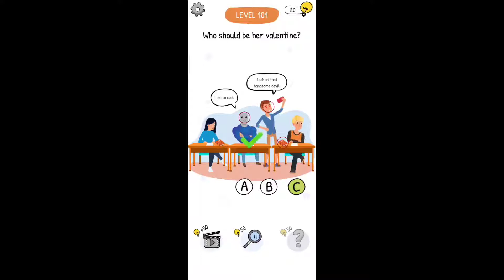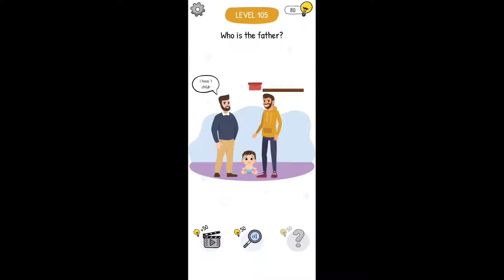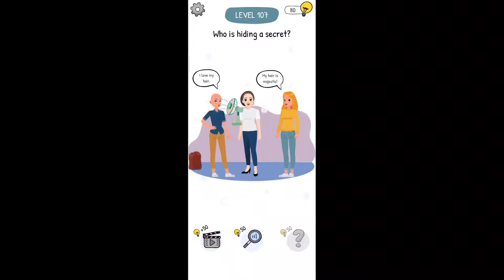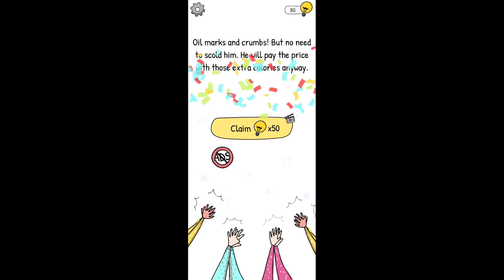Who Is? Answers and Walkthrough Level 101 - 110 (Android)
Who is? Level 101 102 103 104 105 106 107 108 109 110 Solution or Walkthrough
Who is level 101 to 110
Who is All levels 101-110 walkthrough gameplay
Who is? Brain teasers and riddles level 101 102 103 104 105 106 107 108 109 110 solution or walkthrough

Who is walkthrough
Who is solution
Who is answer
new android games
ios games

📱Who is?📱